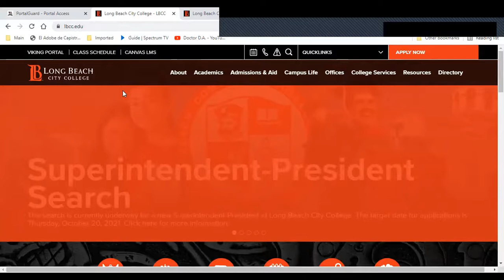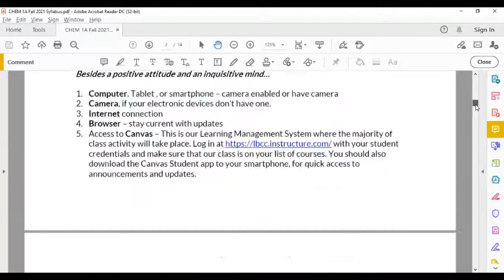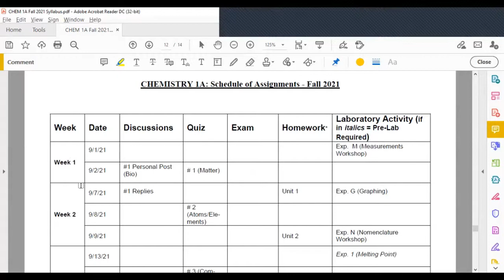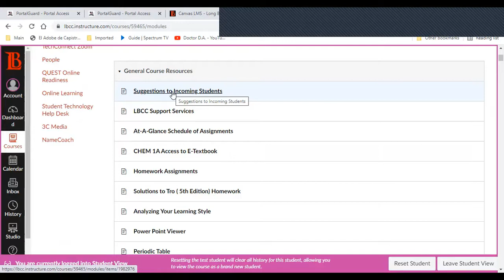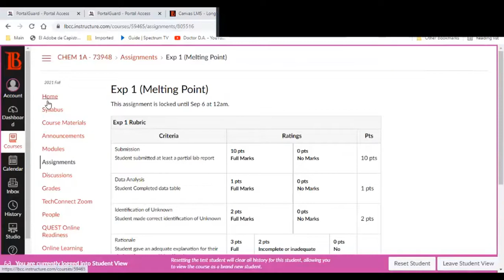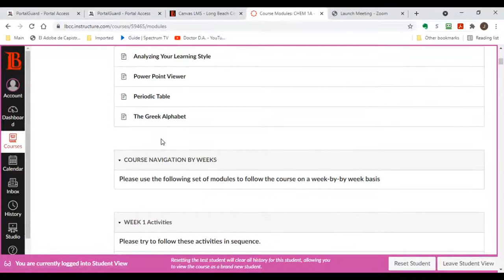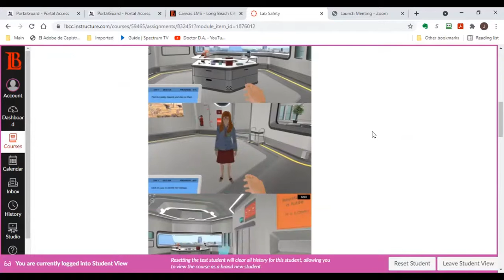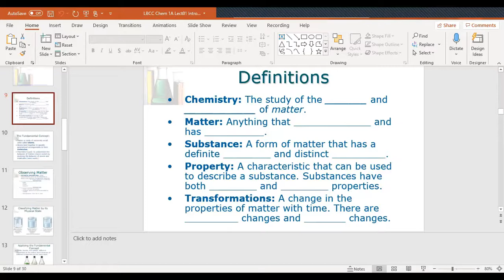CHEM 1A Meeting 8/30/21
This is a recording of our introductory meeting, in case you missed it.